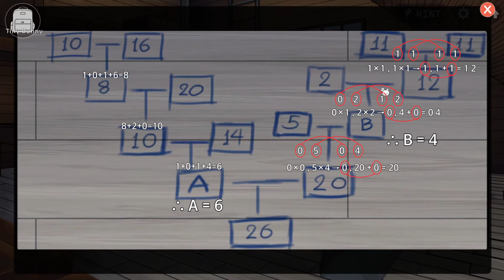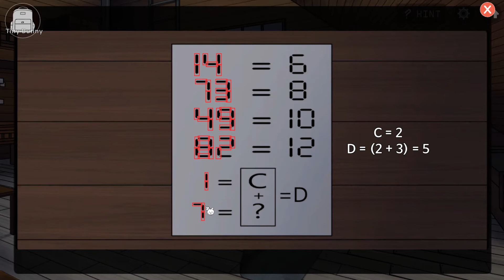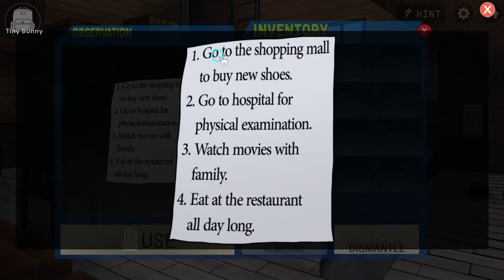ROOMS DOOR PUZZLES Chapter 2 Stage 8 Walkthrough (FrostaByte Developer)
ROOMS DOOR PUZZLES 2-8 Walkthrough
ROOMS DOOR PUZZLES Chapter 2 Android Gameplay